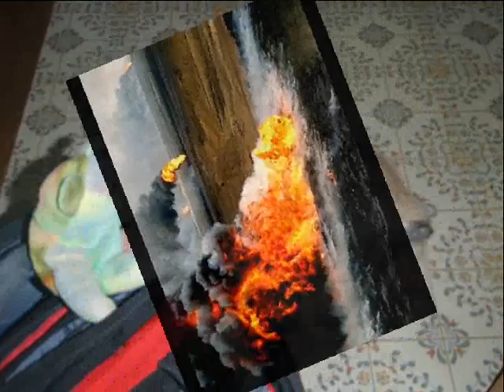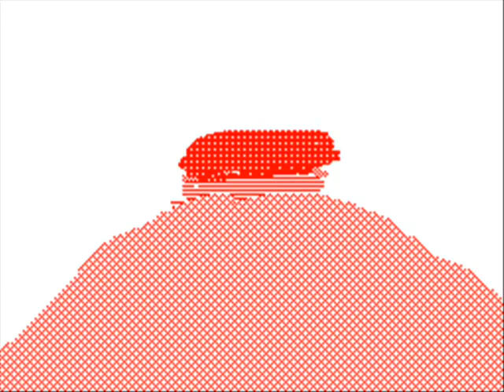Garcia's Burning Heart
This is Prince Garcia's official theme song. It suits him a lot better than "Walking on the Sun" if you ask me! Why, you may ask? Well, again, it has to do with his pyrokinetic powers - he's pretty much among the strongest of all pyrokinetics in my fanon. Also, he has many elements of the classic pyrokinetic personality - hotheadedness, short temper, somewhat boastful, a bit arrogant, etc. However, he's also very determined and very smart, and even though he's small, he's not somebody to take lightly!!!

Yes, Pipsy and Marine are in this video - the former is Garcia's rival (and former archenemy,) and he's got a big crush on the latter.  (He says that he admires her inquisitive and adventurous spirit.  Yeah, sure...)

"Burning Heart" belongs to Survivor, and it was written to serve as the theme song for "Rocky IV".  The rights to the Rocky franchise belong to Sylvester Stallone and United Artists.
Garcia (the beanbag toy) is copyrighted to Ty Warner Inc. (though I do own the individual doll featured in this video.  He was a present for my seventh or so birthday... he's one of my very first OCs.)
The character of Garcia belongs to me.
Pipsy the Mouse belongs to Rareware.
Marine the Raccoon belongs to SEGA.
All of the photographs of Garcia were taken by me.  For Pipsy, I used her official DKR art and what artworks of her I was able to find on DeviantART; for Marine, I got all of the pictures from DeviantART.  DeviantART was also my source for most of my "burning heart" images; I don't remember where I got the first one from.